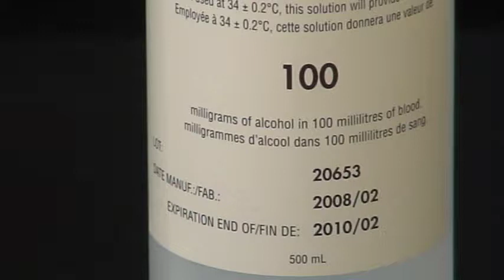ChangingAlcoholStandardPt1.mpg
Toronto DUI Attorney Stephen Biss explains the proper steps for changing the Alcohol Standard Solution used in a Simulator that conducts calibration checks on Ontario Intoxilyzers and conducts calibrations on Ontario approved screening devices. He discusses the need for special care when the housing gets stuck to the glass jar. Some simulators may have cracked jars. Some may have the wrong thermometer. Alcohol Standard Logs should disclose such difficulties. See also part 2.